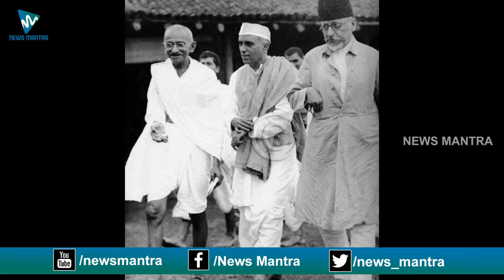Jawaharlal Nehru Childhood Photos | Pandit Jawaharlal Nehru Unseen Family Pictures | News Mantra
Jawaharlal Nehru Childhood Photos. Shri Pandit Jawaharlal Nehru's childhood and family pictures can be seen in this video.